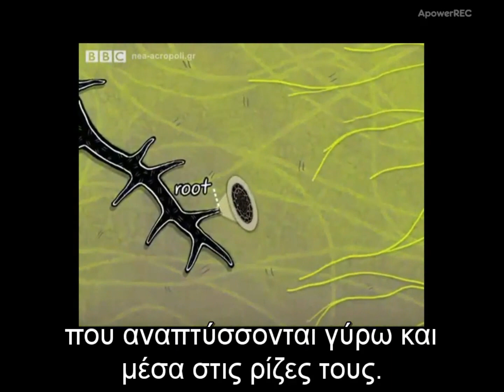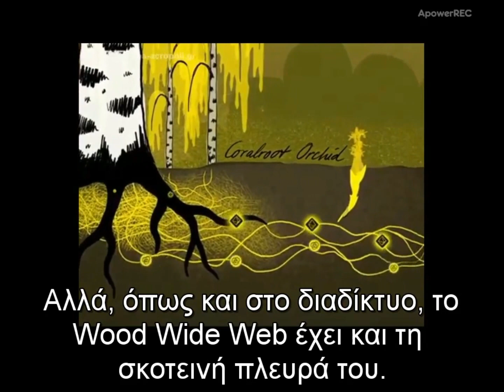Η επικοινωνία των δέντρων